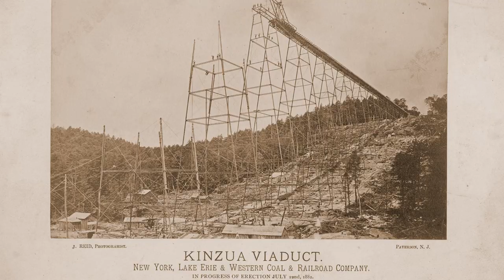Kinzua Sky Walk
Selected as “One of the World’s Top 10 Most Beautiful Skywalks and Viewpoints in the World” by the Culture Trip, U.K. The Kinzua Sky Walk is an engineering marvel with breathtaking views of the Kinzua Gorge. Located at the Kinzua Bridge State Park in northwestern Pennsylvania, the skywalk was constructed on six of the historic Kinzua Viaduct massive steel towers remaining after the tornado of 2003. The Kinzua Viaduct was once the highest and longest railroad viaduct in the world.

The Kinzua Sky Walk extends out 624 feet into the Kinzua Gorge offering panoramic views. The skywalk features a walkway with a set of railroad tracks leading to the end of the overlook which has a partial glass floor. At a stunning height of 225 feet above the valley floor, visiting the Kinzua Sky Walk is an exciting opportunity to “Walk the Tracks across the Sky.”